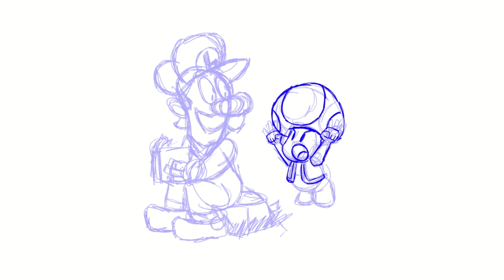Drawing Lapse: Luigi & Toad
This is different than the usual Garry's Mod videos I've done. I bet you guys probably didn't know about this but I draw some pretty good images in my whole life. So I figured I show you what I can do.

You probably heard about Clip Studio Paint, right? It is one of the most powerful drawings and painting programs ever made. It can do more than that - it lets you create comics and animations. And recently they let you use the time-lapse feature where it can record your actions while you draw. I've seen a lot of digital artists do that.

You might be wondering what drawing tablet I use for stuff like this? I'm using the XP-Pen Artist 13.3 Pro. I think compared to Wacom Cintiq, this is worth buying and I recommend you guys to get it. It makes a great investment whether you are a beginner or a pro.

I'm not sure if I want to make more videos like this, but if you like what you see, I might consider it. Just hit me up in the comments if you want me to do more drawing lapses or otherwise.

Music Used